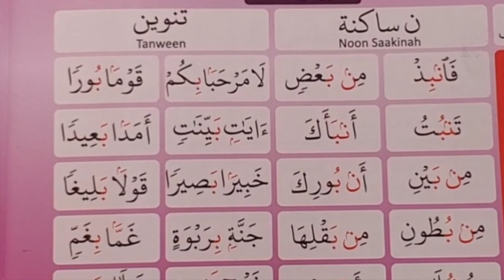Iqlab the rules of Noon Sakin & Tanveen in Urdu Hindi. tajveedulquran iqlaab نون ساکن تنوین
نون ساکن اور تنوین کے قواعد لیکچر 5/5

TajveedulQuran, programme presented by Hafiz Faisal Zaman Advocate in Urdu, teaching the correct and right pronunciation of the Holy Quran based on the Rules of Tajweed. In Sha Allah.
special Thanks
نورانی قاعدہ
رحمانی قاعدہ
مدنی قاعدہ
یسرنا القرآن
عرفان القرآن کورس
tajwid, the art of recitation of the Holy Quran
tajweed made easy, تسھیل التجوید
فیضان التجوید